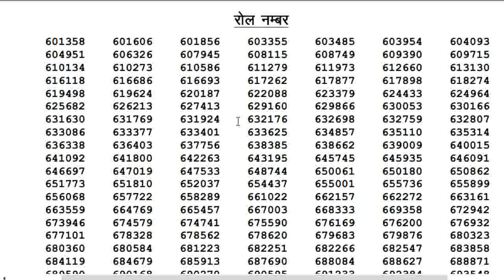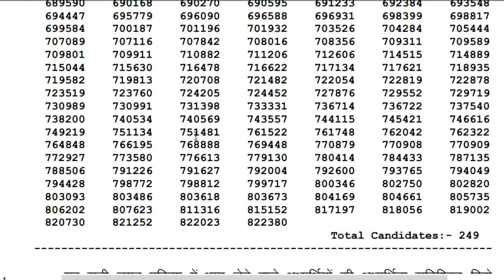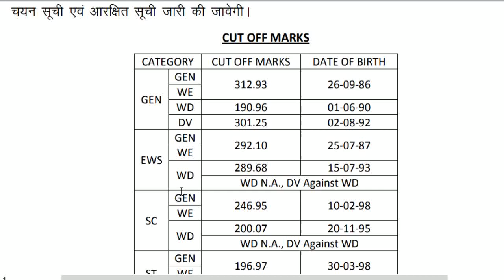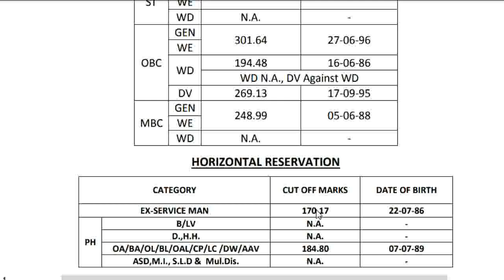Rpsc result जारी || कट ऑफ देखिये